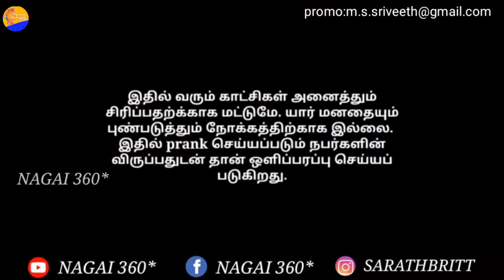Caste prank | tamil prank | nagai 360*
CAMERA : RAGUL K

CAMERA : VINOTH

AST CAMERA : SURYA A

CONCEPT : VEERA S RAJA

PRODUCTION : SURENDHAR KHAN

TECHNICAL TEAM : DHIVAGAR

CASTING : MS SARATH LEE

CASTING : GANA SARMESH

CAMERA ; PRATHAP

LOVEBLE WORD ; MANDAYA

TEAM MEMBER : K KABILAN

TEAM MEMBER : K VIJAY

CASTING : RJ CATHERIN